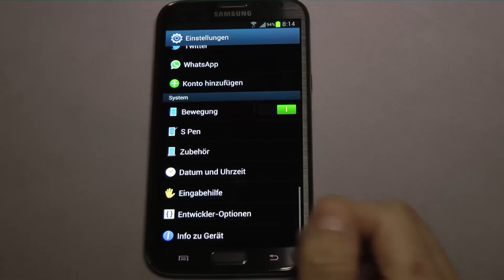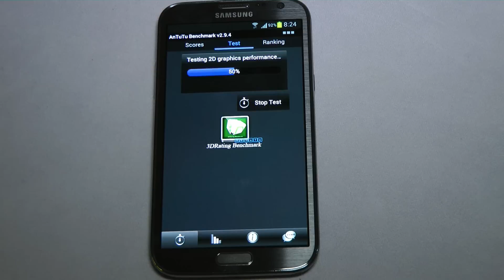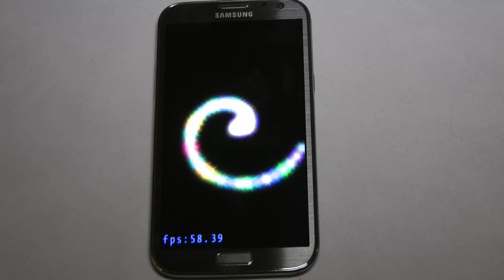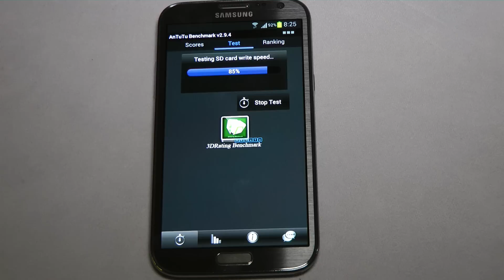Samsung Galaxy Note 2 GT-N7100 N7100XXALJ3 Antutu Benchmark Speedtest